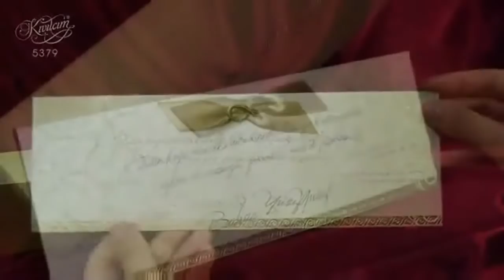FTESA 2012 LIMI VIZION (5379).mp4